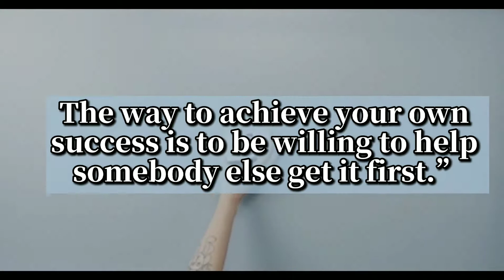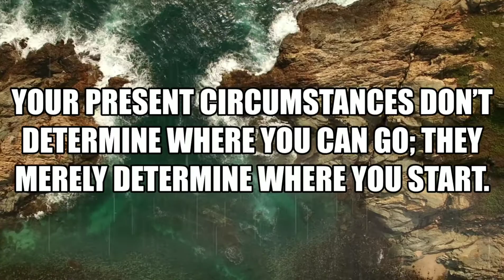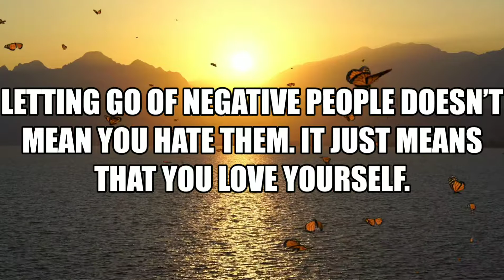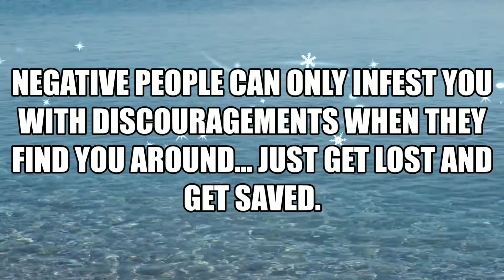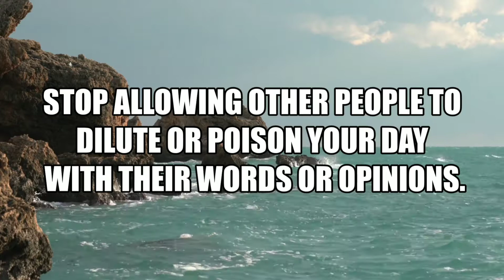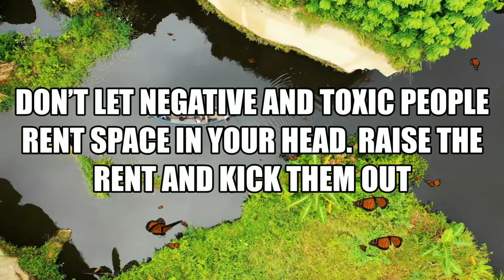Success is best when it’s shared|Help Other's who are in need|It's bonitaLHOIDZ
The problem comes when you are friends with these people and you are still struggling to rise above your own situation.

When you are starting your journey to success, you cannot afford to be around negative people. What you need is supportive and inspiring people. Negative people will simply suck passion, energy, creativity, confidence and everything else they can, out of you.

Now that you know this, exercise some boldness, deal with negativity and achieve your goals.